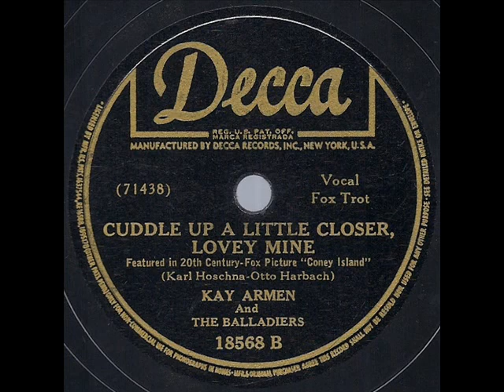1943 Kay Armen - Cuddle Up A Little Closer (a cappella)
This song hit of 1908 enjoyed a new burst of popularity in 1943, thanks to its inclusion in the hit Betty Grable film “Coney Island.”

Featuring no musical instruments and only a cappella vocal group accompaniment, this is one of the so-called “recording ban” releases made during the infamous and lengthy strike by the American Federation Of Musicians union.

Transferred from the original 78rpm: Decca 18568 - Cuddle Up A Little Closer, Lovey Mine (Hoschna-Harbach) by Kay Armen and The Balladiers, recorded September 15, 1943 .